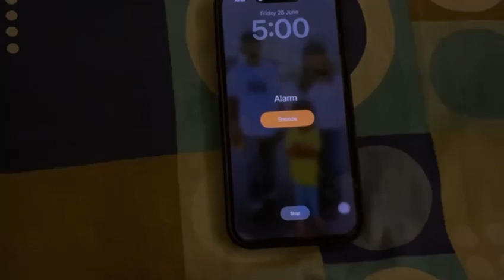Friday morning routine|| relationship advice|| simple veg thali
Hi all , today m going to share my Friday morning routine, give u ll some family relationship advice, show u all simple veg thali, chocolate bombs n much more

# hecticmorning

Musician: BDKSonic